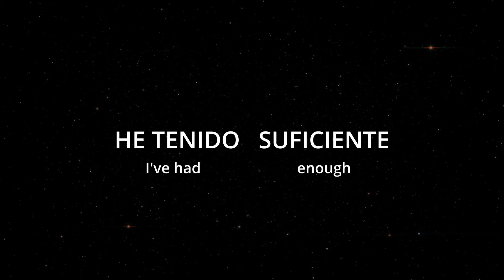How To Say (I've had enough) In Spanish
How to say I've had enough in spanish. This is a three word phrase. Link to song below.